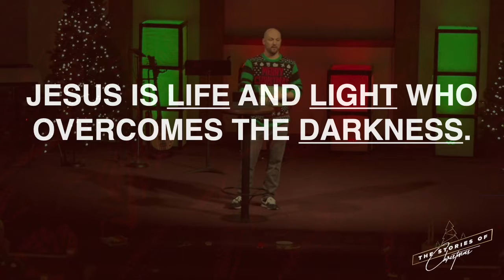John's Story - 121921 Steve Harley